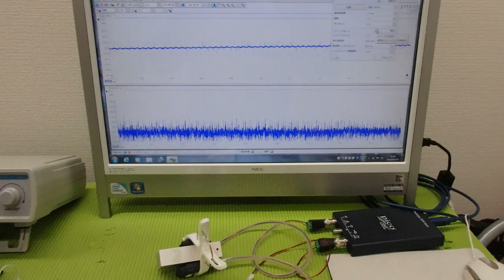非線形振動現象をコントロールする超音波技術 ultrasonic-labo